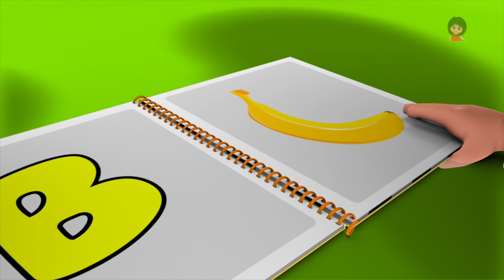Stick And Stones by Bob The Train and Songs for Babies